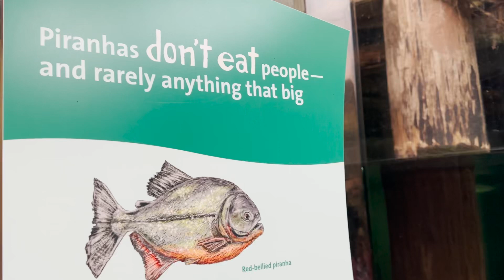Nicholas & Nicole learn more about PIRANHA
Nicholas & Nicole went to Shedd Aquarium and they got to see so many species of fish! One of them was PIRANHA!
Did you know piranha don’t eat people? They rarely eat something that big! Find some interesting facts about piranha in our new video!